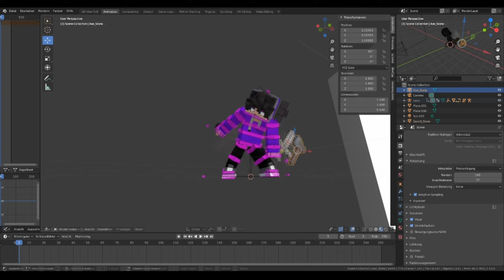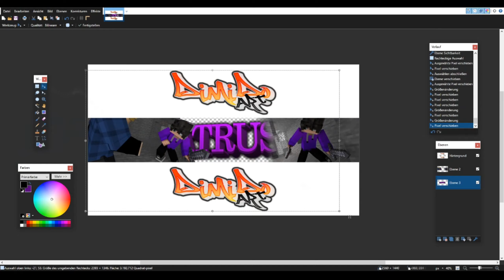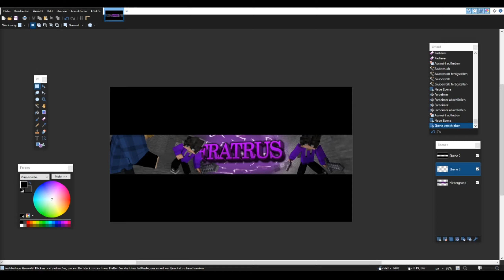🔥[Free]Minecraft Banner Speed Art🔥|Fratrus Gaming| [Blender + Paint.net + Gimp]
🍪Free Shop » my free shop is on my dc server / please do not contact privately

🥙 Rigs: Lecx Rig or Tim Creations Rig

 🍵Song:kp